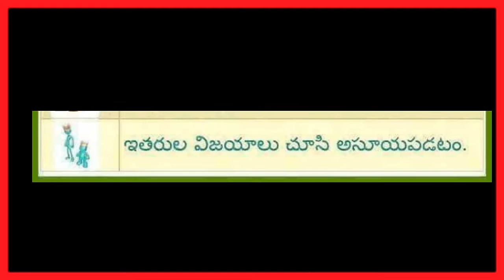&Regulations/Guidelines omfut status telugu, omfut status, whatsapp status video, o